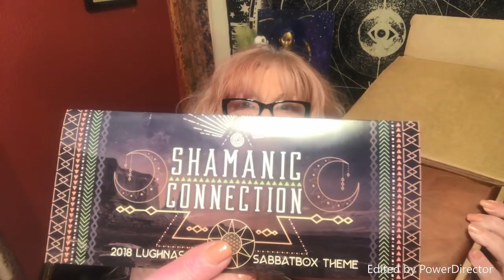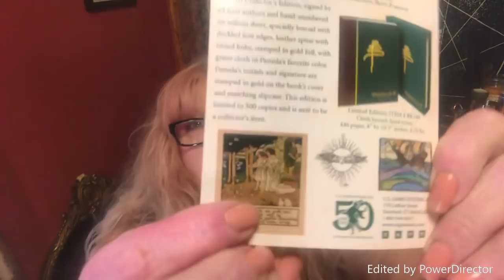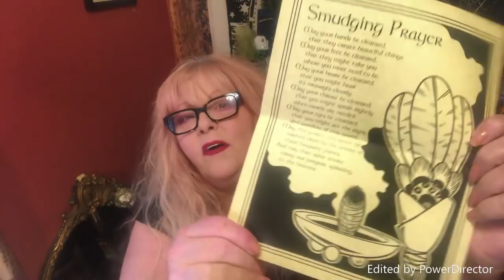SHAMANIC MAGIC-SABBAT BOX UNBOXING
As you all know I am a thrifty witch! Sabbat Box is one of the ways I keep up on new and old magical wish list while saving bucks, Subscribe to SABBATBOX and pick a plan that suits your budget. You will receive anywhere from 4-8 themed boxes a year filled with full size items for your witchy use .Its so fun, like xmas just for us.
 If you just see an item you want in a box go shop all of the items you see are sold individually as well.

SHAMAN WISDOM ORACLE CARD SET wth GOLD DRAWSTRING BAG -by US GAMES INC

SHAMAN STONE SET wth INFO CARD AND BAG - bySABBATBOX

SNUDGE SET WITH RITUAL HORN BOWL AND GUINEA FOWEL FEATHER AND SMUDGE STICKS- by ECLECTIC ARTISANS